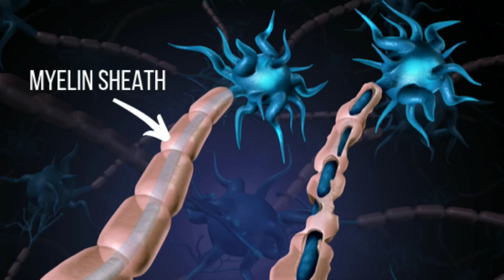Vitamin B12 Deficiency : Symptoms,causes and treatment : Dr.Mahavir Vyas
Homeopathic Medicines mentioned in this video :

(1) Five phos-6x.
(2) Gelsemium-200.
(3) Zincum met-200.
(4) Merc sol-200.
(5) Causticum-200.

        We don't claim to cure any disease which is considered "incurable" on the basis of scientific facts by modern medicine.

Vitamin B12  /  Vitamin B12 deficiency /Sources of Vitamin B12  /  Homeopathic treatment for Vitamin B12 deficiency / vitamin B12 homeopathic medicine / vitamin B12 homeopathic treatment